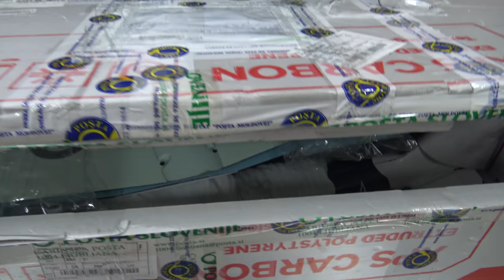KIBER MODEL combat Grumman F6F Hellcat & IL-10 Ilyushin Sturmovik 1140mm ARF glow & electro Unboxing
From the start of Eastern Front combat in World War II, the Soviet Air Force (VVS) used the successful ground attack aircraft Ilyushin Il-2 Sturmovik, powered by the Mikulin AM-38 inline engine. As the war progressed, the Soviets laid plans for that aircraft's successor. The main goal was to increase speed and maneuverability at low altitudes, mainly to evade small-caliber anti-aircraft artillery, which was the main threat for ground attack aircraft, and to remove some of the Il-2's faults. The most promising project was a modern, light and maneuverable close assault aircraft, the Sukhoi Su-6, developed by Pavel Sukhoi's bureau from 1942. At the same time, Sergei Ilyushin developed a heavier aircraft, the BSh M-71, (Il-8 M-71), derived from the Il-2 design, on which it was partly based, to be powered by the prototype Tumansky M-71 radial engine, which did not enter production.

The Grumman F6F Hellcat is an American carrier-based fighter aircraft of World War II. Designed to replace the earlier F4F Wildcat and to counter the Japanese Mitsubishi A6M Zero, it was the United States Navy's dominant fighter in the second half of the Pacific War, outdueling the faster Vought F4U Corsair, which had problems with carrier landings.

Powered by a 2,000 hp (1,500 kW) Pratt & Whitney R-2800 Double Wasp, the same powerplant used for both the Corsair and the United States Army Air Forces (USAAF) Republic P-47 Thunderbolt fighters, the F6F was an entirely new design, but it still resembled the Wildcat in many ways. Some military observers tagged the Hellcat as the "Wildcat's big brother".

The F6F made its combat debut in September 1943, and was best known for its role as a rugged, well-designed carrier fighter, which was able to outperform the A6M Zero and help secure air superiority over the Pacific theater. A total of 12,275 were built in just over two years.

Hellcats were credited with destroying a total of 5,223 enemy aircraft while in service with the U.S. Navy, U.S. Marine Corps, and Royal Navy Fleet Air Arm.This was more than any other Allied naval aircraft. Postwar, the Hellcat was phased out of front-line service, but remained in service as late as 1954 as a night fighter.